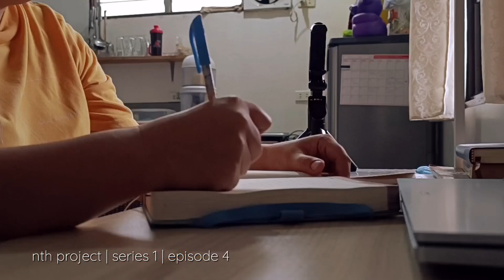5 things I enjoyed doing to have a simple life 👌🌻 | S1E4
Let me share with you the things I practiced in maintaining a simple satisfying life. These are the things I learned after facing the pandemic.

I am hoping you'll get a message from this video.

-nth project | series 1 | episode 4